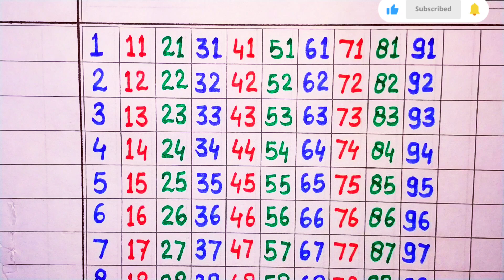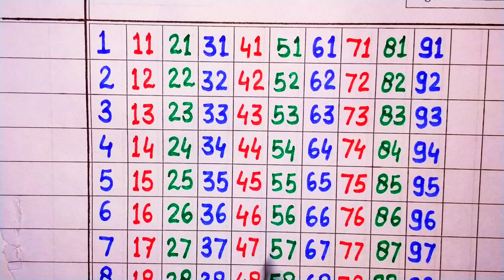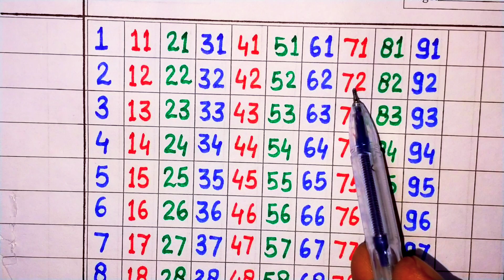1 se 100 tak Ginti hindi mein | counting number from 1 to 100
1 se 100 tak Ginti hindi mein | counting number from 1 to 100